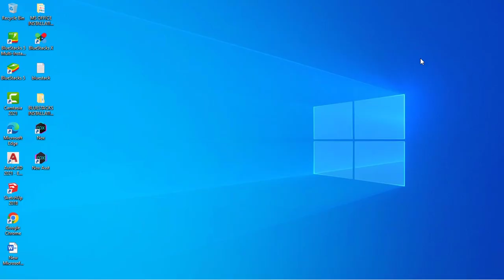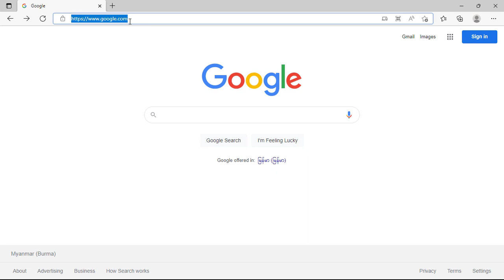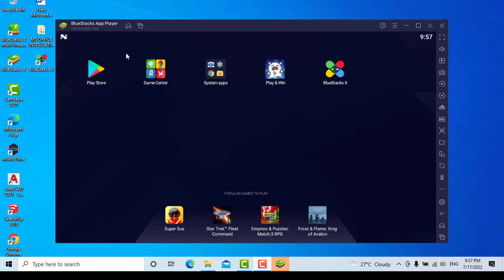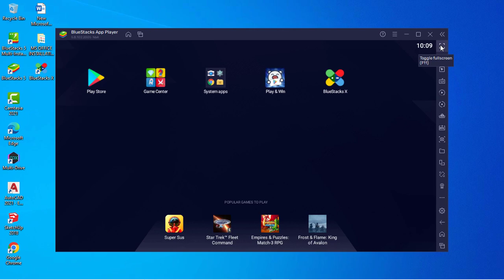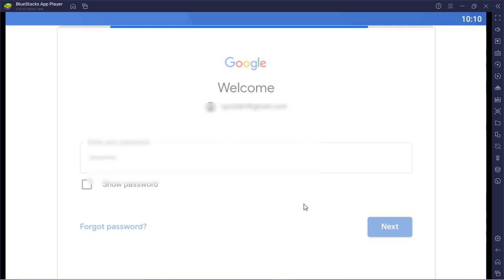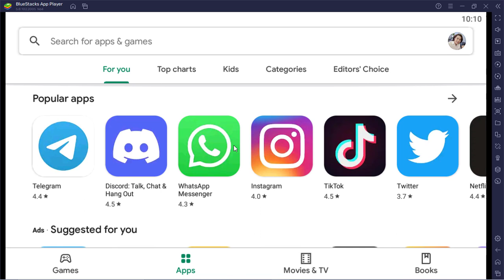HOW TO USE ANDOROID APP ON WINDOWS PC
HERE IS THE WAY TO USE ANDORID APP ON PERSONAL COMPUTER IF YOU ARE WILLING TO PLAY ANDROID GAME ON YOUR PC.